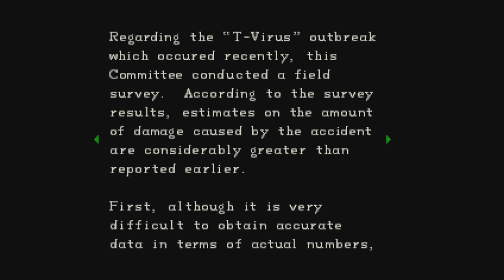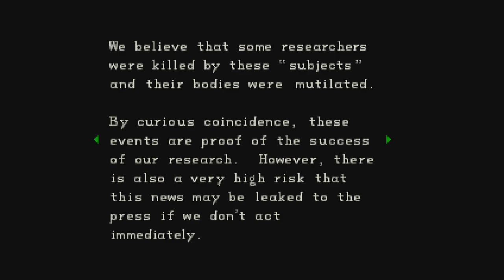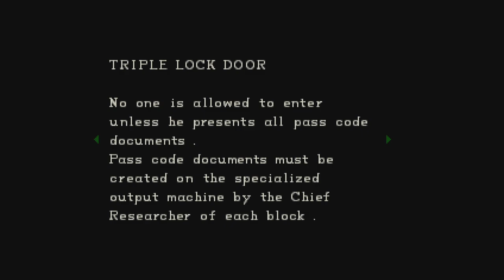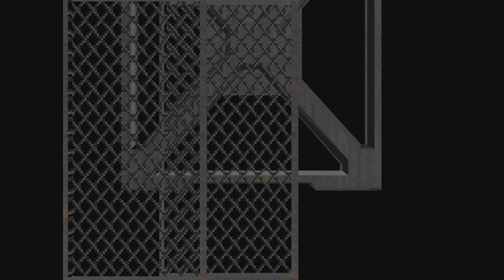Resident Evil: Director's Cut_20240415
Clip3/3